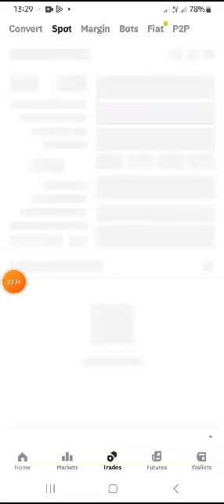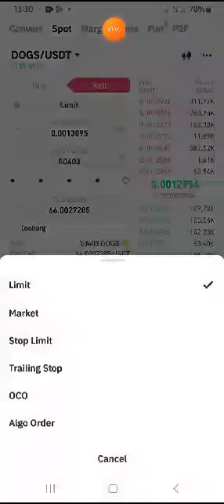DOGs to DOLLAR || How to Swap DOGs to USDT || Hausa Verssion